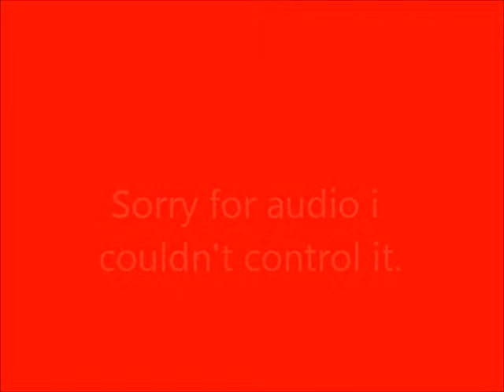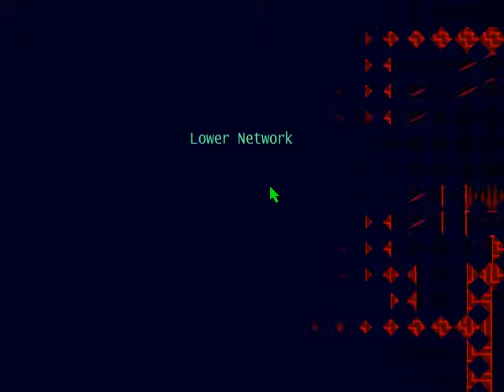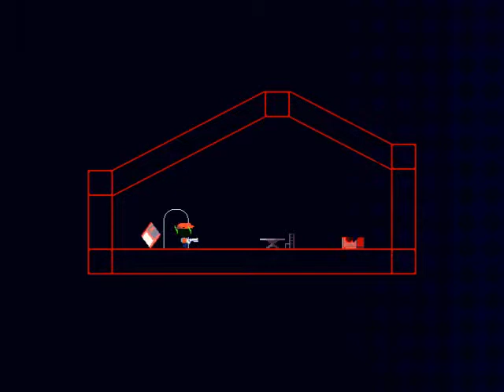100TH VIDEO Part 1/2: WTFstory